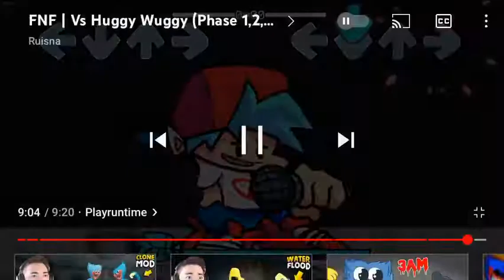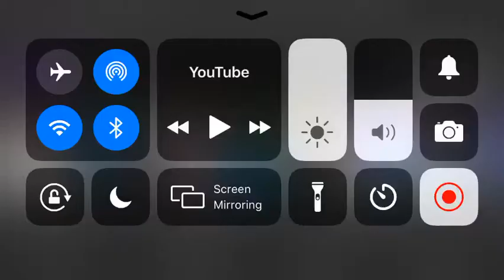Vs huggy wuggy song 4 fnf mod